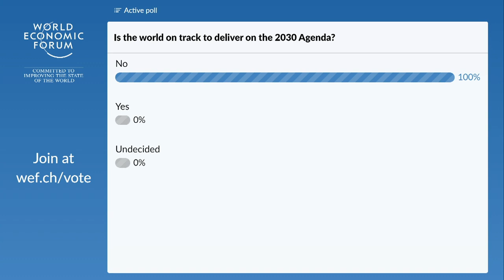A Decade to Deliver Global Goals | DAVOS 2020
The past five years saw encouraging progress towards achieving the Sustainable Development Goals in areas like child mortality, infectious diseases and some gender-related targets, but many other goals are falling behind. From fighting biodiversity loss to eradicating extreme poverty and hunger, how are leaders making good on their commitments to create a cohesive and sustainable world?

Speakers: Speakers: Mohamad Al Jounde, Paul Stoffels, Sarah Kelly, Achim Steiner, Wanjuhi Njoroge